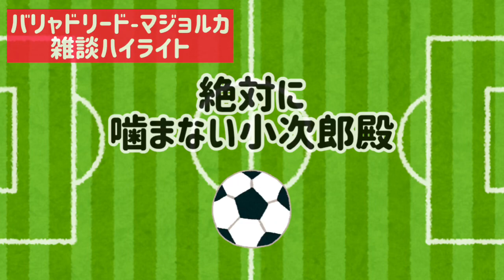小次郎殿と雑談ハイライト「バリャドリード-マジョルカ編」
バリャドリード-マジョルカ戦
同時視聴配信の雑談部分のハイライトです

元の動画

お借りしてます
いらすとや